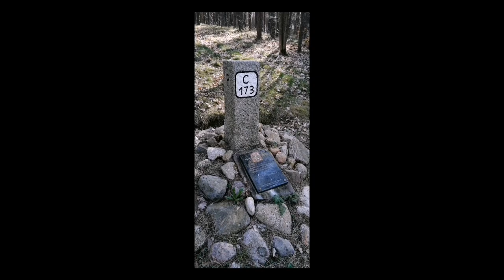Berlinka: Węglewo - Miłocice, granice i Kłączno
Przemarsz większej części odcinka Węglewo - Miłocice (od 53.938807,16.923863, skacząc przez dopływ Czernicy do samej Czernicy tu 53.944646,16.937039), potem za Miłocicami-Wybudowaniem (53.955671,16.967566), fotki z przejścia granicznego koło Brzeźna Szlacheckiego (26G4+HF8 Znakowo i 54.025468,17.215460) oraz przecinka koło Kłączna (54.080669,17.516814).